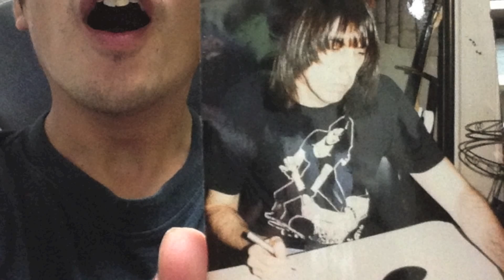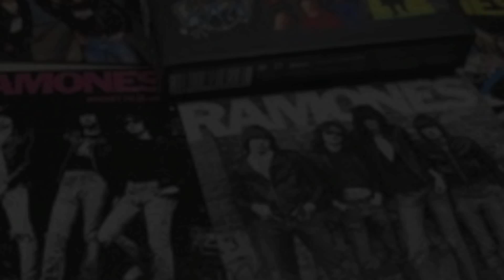Too Close To See - Commando [Official Music Video]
2013年12月発売の3rd album "DAYS ALIVE"よりCommandoのMV。
RAMONES Forever.

"Life"  than 3rd album "Days Alive" released in December 2013